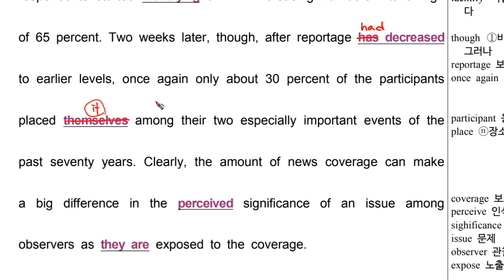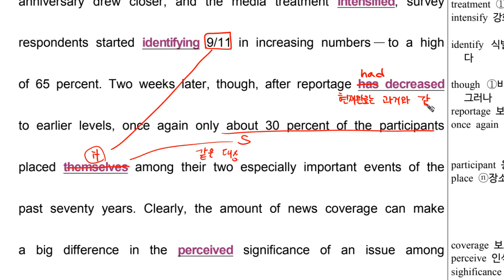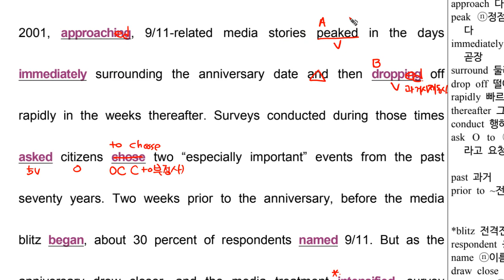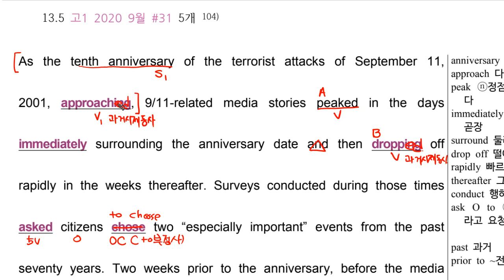문법 고1 2020 9월 31번